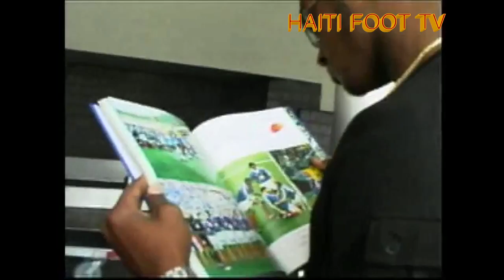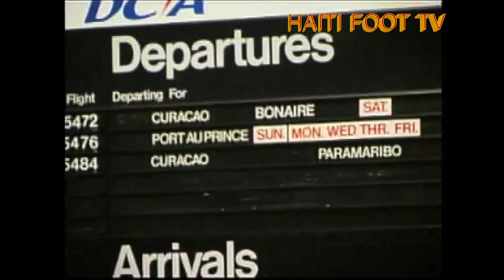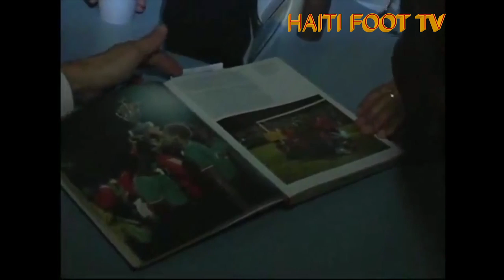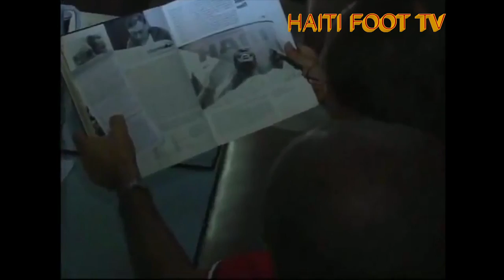HAITI NATIONAL TEAM 2004 DOCUMENTARY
In 2004 Haiti was celebrate 200 years of independence with political violence the country was suffer a lot ,with the soccer national team playing its bring the hold country together with happiness